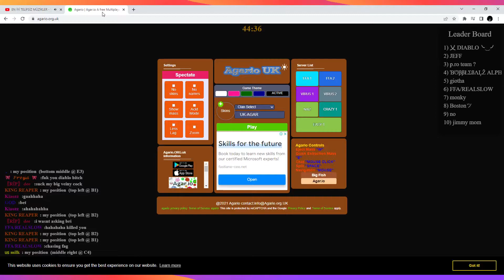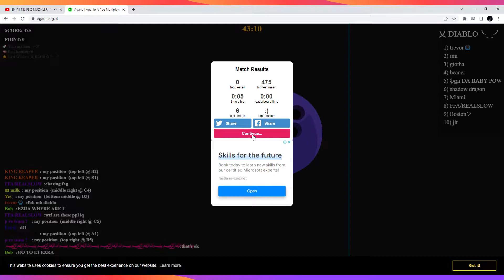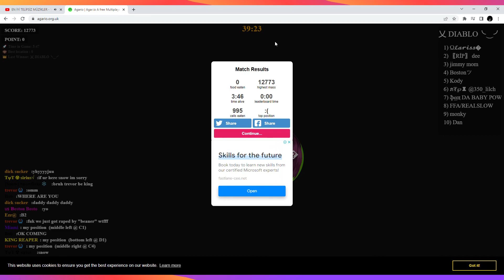Agario I am Bot Player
I'm trying to play Agario .I'm so bad